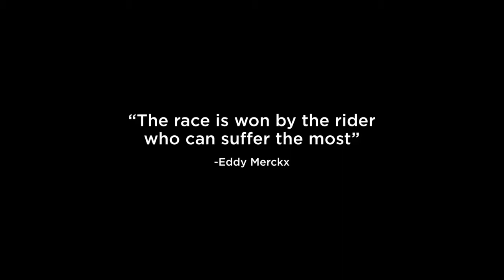THE RACER (2020) Trailer – 2021 Capital Irish Film Festival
Summer, 1998: the opening stages of the Tour de France are relocated to Ireland. Belgian rider Dom Chabol (played by Belgian TV star Louis Talpe) has for the last 20 years been one of the best Domestiques (support riders) — a sacrificial role, setting pace, blocking wind and providing support to enable the team's sprinter to ride on to victory; winning is not an option. But Chabol harbors a desire to wear the prestigious yellow winner's jersey, just once before his career is over. Secret doping, team rivalry and a little romance fuel the exhilarating action and dark comedy that drives THE RACER to pack an adrenaline-filled punch, right to the finish line. (Note adapted from Cork International Film Festival.) Official Selection, 2020 SXSW, Cork and Tallinn Black Nights film festivals. DIR/SCR Kieron J. Walsh; SCR Ciaran Cassidy; PROD Yvonne Donohoe, Katie Holly. Ireland/Belgium/Luxembourg, 2020, color, 95 min. In English, French, Italian, Dutch, Spanish and Portuguese with English subtitles. NOT RATED